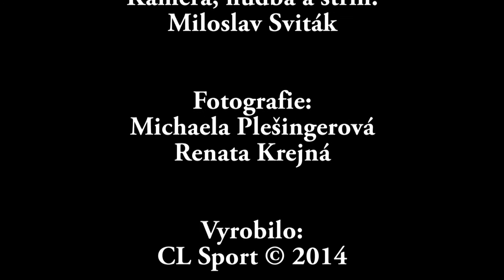Sportovní Sympaťák Českolipska 2014 - Milan Tichý - florbal - FBC Česká Lípa